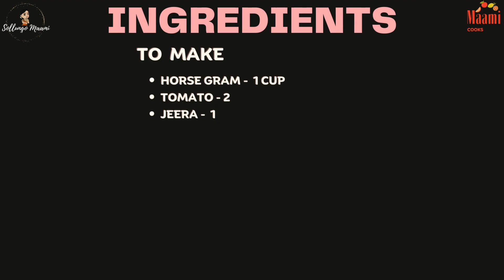Kollu rasam recipe | Horse gram rasam | Horsegram spicy broth | Horse Gram Soup | Sollungo maami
Very simple and heathy rasam made using horse gram lentils. Can be served as soup or with hot rice.